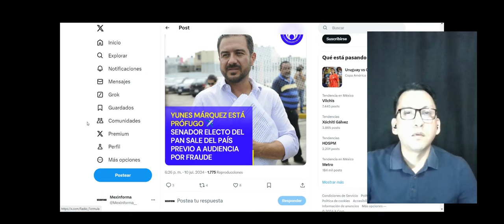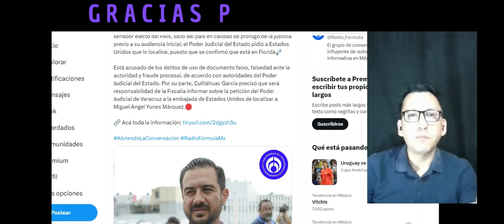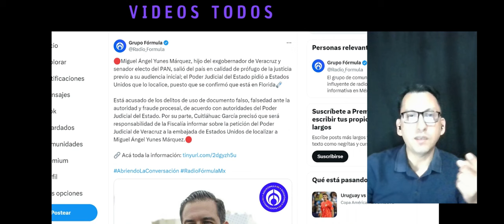YUNES prófugo Analistas coinciden sobre Alito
Miguel ángel yunes, senador electo del pan huyó a eeuu cuando el día de mañana 11 de julio debía presentarse a una audiencia en el poder judicial del estado de veracruz.

Analistas criticaron a alito moreno por tratar de reelegirse como presidente del pri quien perdió en las elecciones pasadas contra morena y la 4t de amlo y claudia  sheinbaum.